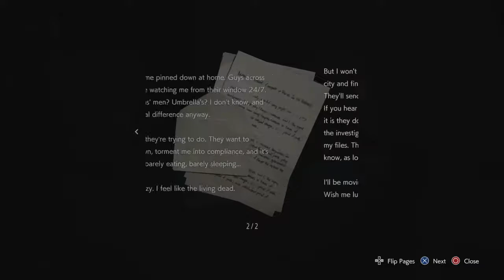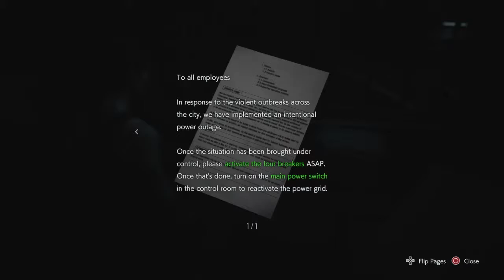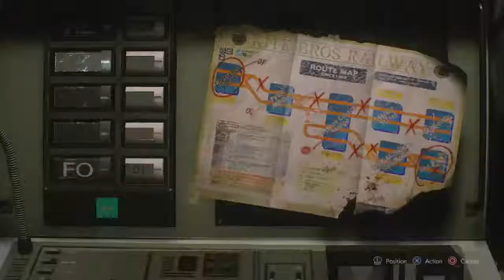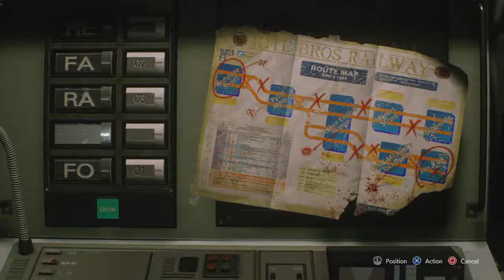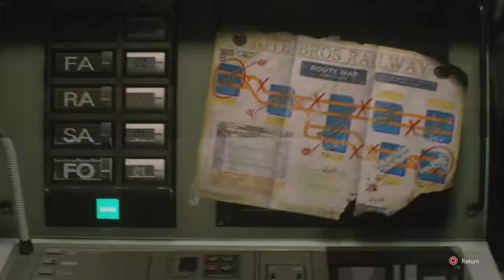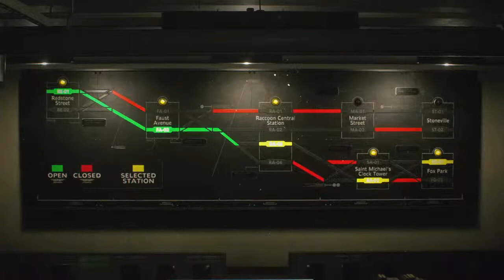Ed's Resident evill 3 RM